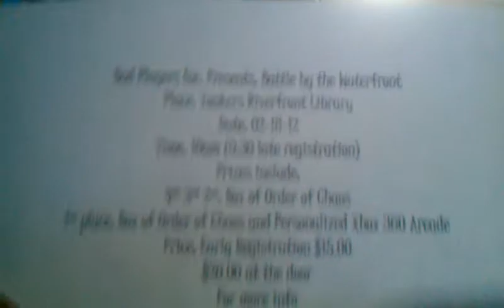Riverfront Library XBox 360 tournament Info (Feb 18, 2012)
Welcome to BadPlayersInc. We do Cards Reviews, Pack openings, Binder videos, tournaments, and commentary on the card game known as YuGiOh!
In the coming future we hope to provide a wide range of content and videos that will keep you interested and entertained not only through the card game itself but by the personalities in the video themselves.
If your interested in meeting us or in participating in future tournaments you can reach us by the email addresses and contacts below. Or just run around New York City and you will probably find our bum asses running around.
Well that's all the basics and remember if you ever watch a video and see a card or combo that's stupid or doesn't work just remember: "Hey what do we know? We just bad players anyway right!"
Follow us at:
Facebook.com/badplayersinc
Twitter.com/badplayersinc